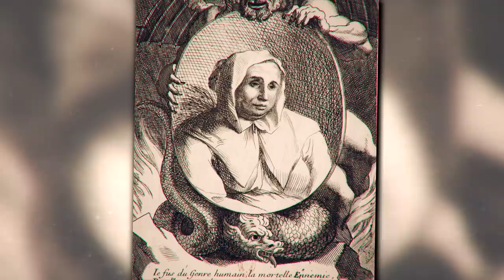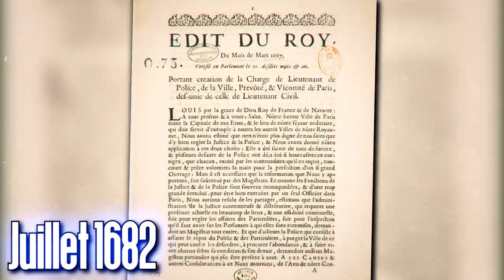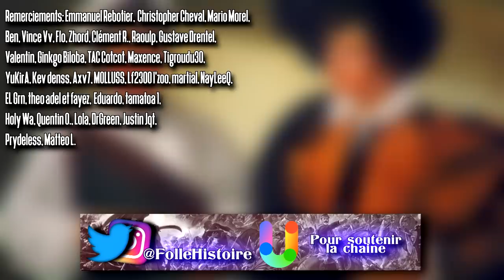La Tueuse en Série qui a terrorisé Paris (l'Affaire des Poisons)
En 1679 une étrange affaire secoue la cour de Louis XIV...

MERCI !

Tu peux :
➽ Liker
➽ Partager

Sources:
L'Affaire des Poisons, Crimes et sorcellerie au temps du Roi-Soleil, Jean-Christian Petitfils, Perrin, 2009

22 février 1680 Exécution de la Voisin et «affaire des Poisons»
L'affaire des poisons Série « les grands procès de l’histoire » publication n°3